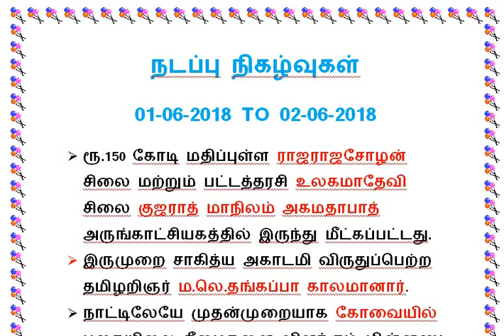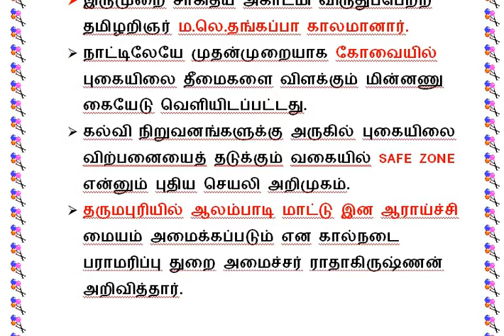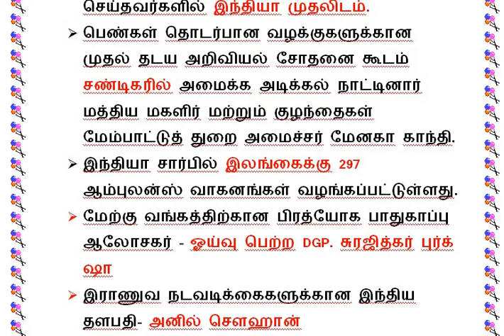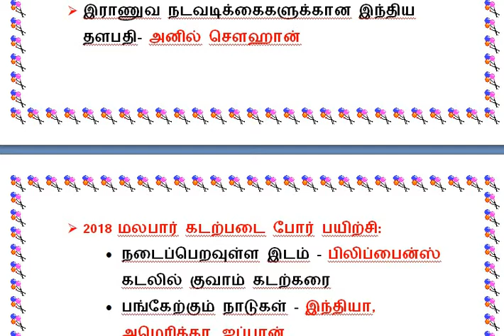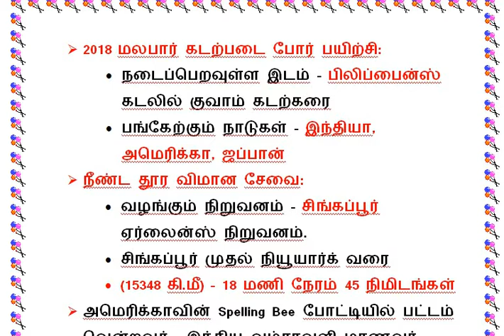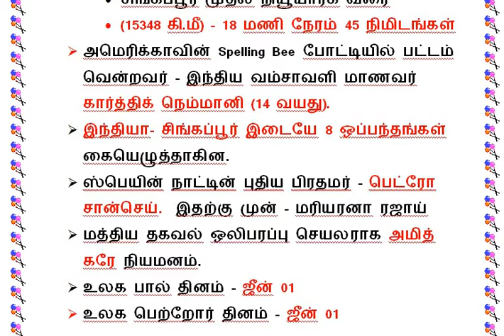DAILY CURRENT AFFAIRS 01-06-2018 TO 02-06-2018